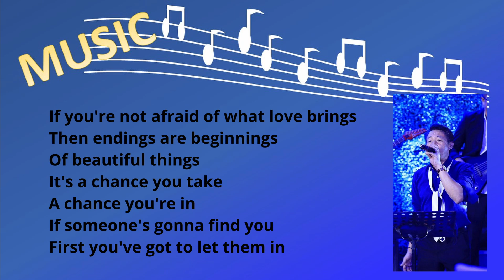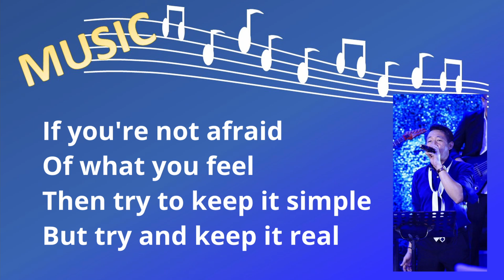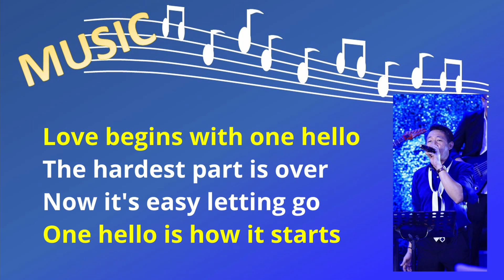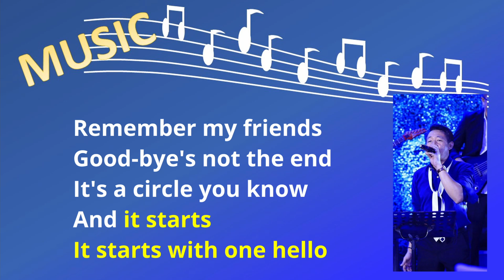One Hello by Randy Crawford (Videoke male part)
Veronica "Randy" Crawford (born February 18, 1952) is an American jazz and R&B singer. She has been more successful in Europe than in the United States.

Credit to KantaSonata YouTube channel.  Pls. visit their channel for more videoke songs.